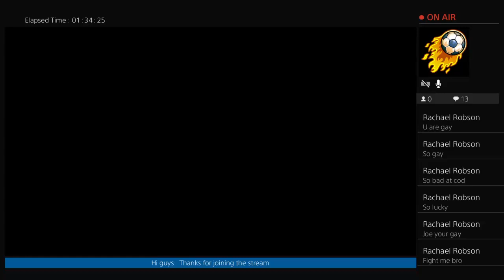WWII Calf Of Duty